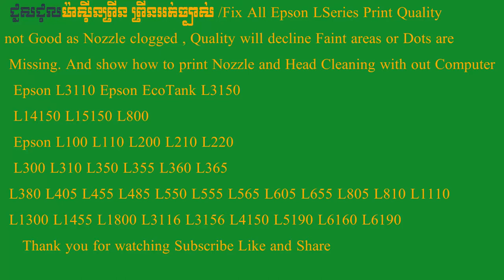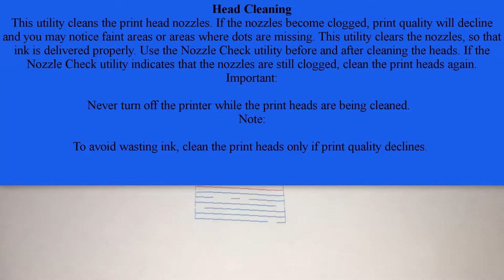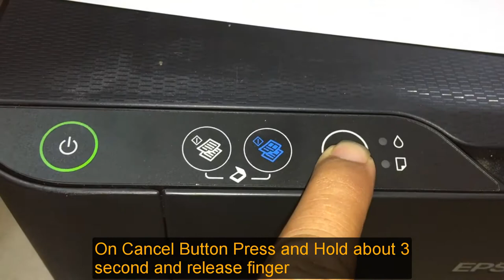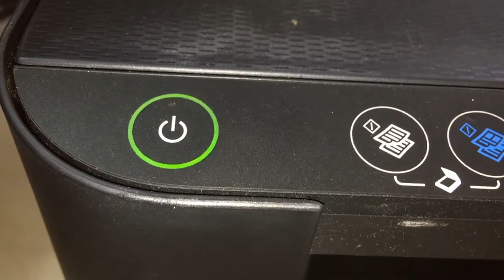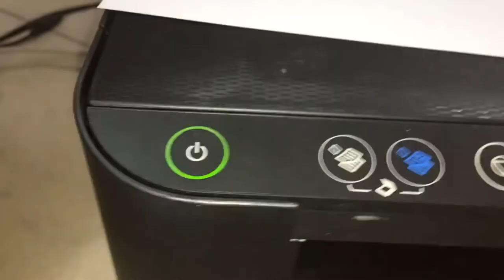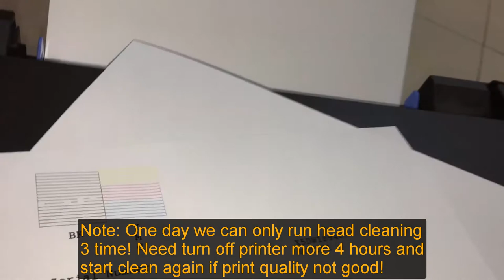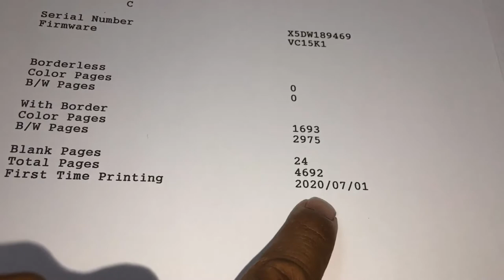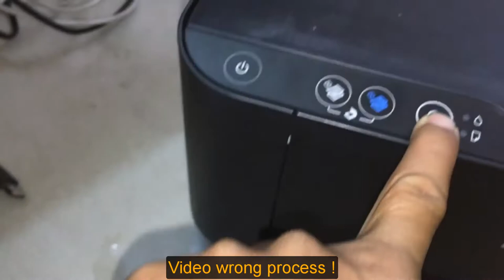How to fix Epson L3110 print poor quality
How to fix Epson L3110 print poor quality, how to clean printhead Epson L3110 nozzles are clogged , how to fix epson l3110 print quality decline paint areas or dots are missing. Welcome to Electronic View Channel. I am so happy to share my knowledge to all of you.as I can do. I share about  the Printer ,Camera security system -DVR&NVR ,Biometric Fingerprint Reader-ZKTeco Time Attendance&Access Control,Alarm System ,Uninterruptible Power Supply (UPS)-UPS ,Review Maintenance and repair.